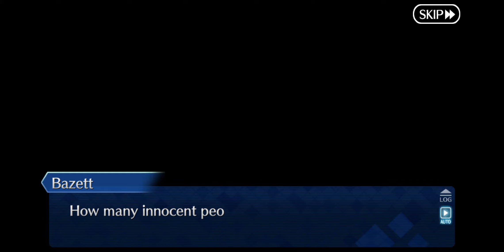Act 7: the Give and Take Kind of thing fgo Valentine's day event 2024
yup final scene and chu chulainn smiling at the end and also, I included the  battle scene in this video.